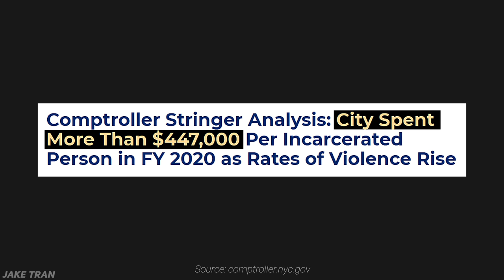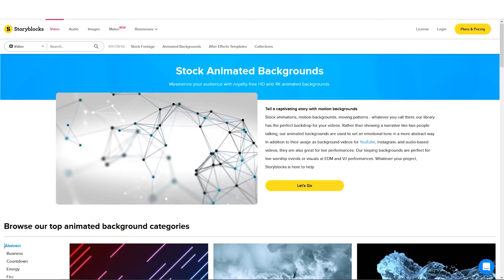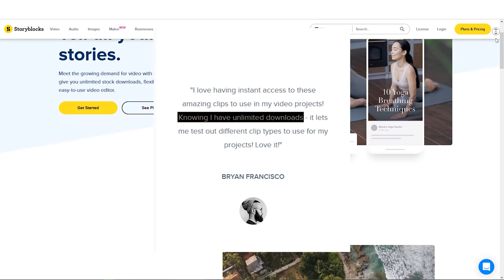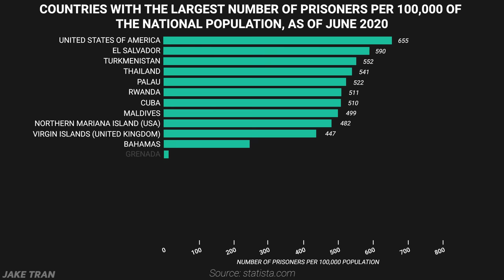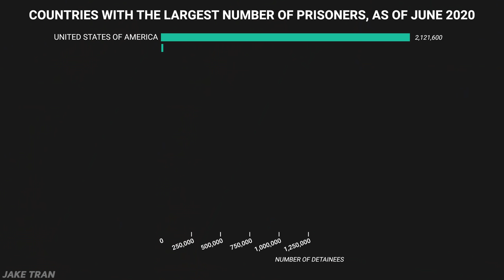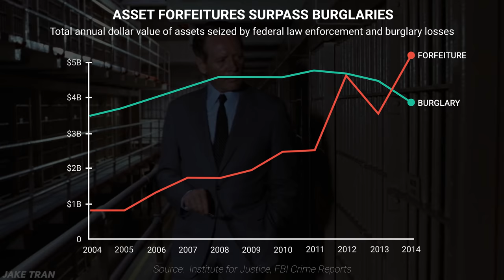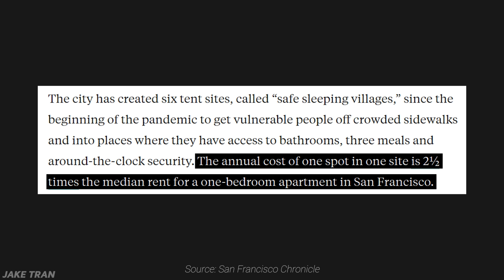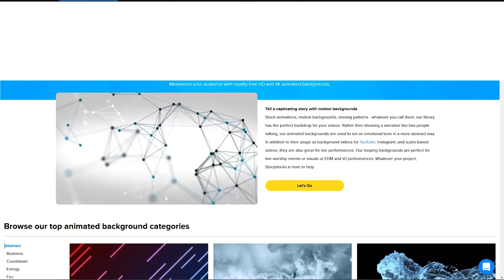Why the Prison Industrial Complex is so Profitable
Around the world, there are over 10,000,000 people held in prison. With the leader in the Prison Industrial Complex being none other than the United States. Yes, the land of the free, home of the brave has not only the highest number of prisoners, but also the most prisoners per capita.

But what’s the point of having all these people held in captivity that you have to feed, manage, and somewhat provide for? Simple - almost all the parties involved make money.

This is the prison industrial complex.

If you want to be a prison entrepreneur, the business model of private prisons is very simple. Private companies pitched to the government that if you contract the work to us, we can build the prisons you need faster, make them safer, at a lower cost. So today, the job of the prison entrepreneur is to secure government contracts to build and run prisons.

So if you want to make more money, all you have to do is either increase the price of each prisoner per day, lower your operating costs or increase the number of customers in your facilities.

Let’s say you’re running a company that needs simple manual labor. On one hand, you could hire a normal free citizen but then you have to pay them market wages, maybe offer benefits, 401k’s, deal with labor unions and it’s just a pain. Enter - prison labor! They’re domestic, you pay them pennies on the dollar, and they can’t complain!

And this is what happens when all these different parties come together: Police, prosecutors, public prisons, private prisons, government contractors, companies that hire prison labor.
But to be fair, some prisons are a lot better than others in how much they cost and how they treat their customers.